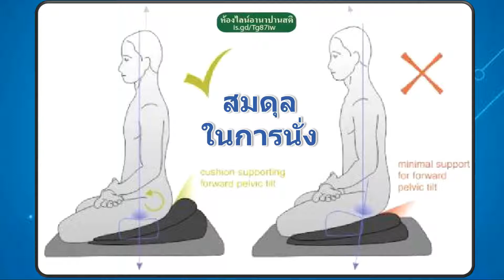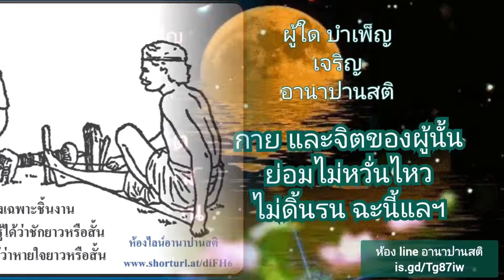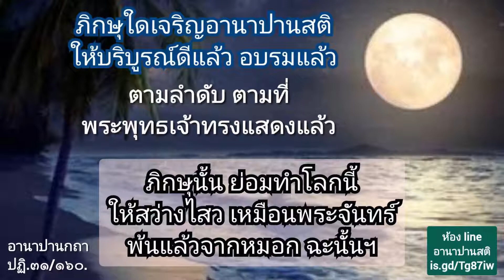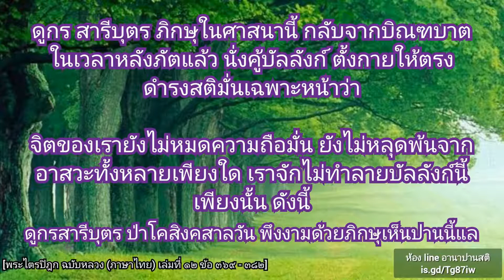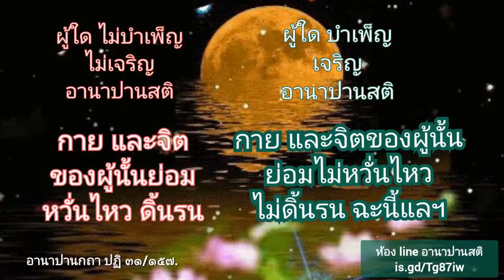การวางระบบหายใจและความติดข้อง โดย ท่านอาจารย์ Aero.1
📌ท่านใดสนใจเข้าร่วมกลุ่มสนทนาธรรมหรือเข้าร่วมปฏิบัติอานาปานสติ
เชิญกดที่ลิ้งค์นี้ได้เลยค่ะ 👇

📌คลิปที่ได้มาเป็นการบันทึกเสียงผ่านไลน์ ผู้จัดทำเล็งเห็นถึงประโยชน์ จึงทำการเผยแผ่ ต่อสาธารณชน สาธุค่ะ

📌บรรยายธรรม โดย
🙏ท่านอาจารย์ Aero.1 🙏